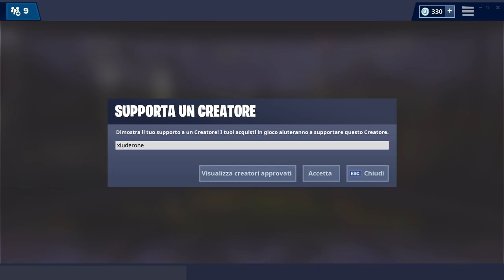NEGOZIO FORTNITE 16 MARZO | NUOVE SKIN NINJA! KUNO - KENJI | FORTNITE ITEM SHOP TODAY